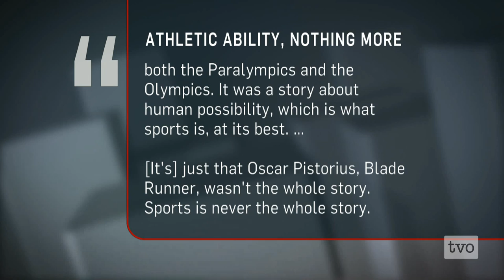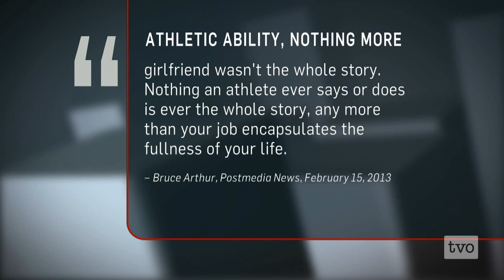Why Mighty Athletes Fall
Tiger Woods. Lance Armstrong. Oscar Pistorius. Elite athletes who have fallen from grace. The Agenda examines why we idolize sports figures, and the role the public plays in contributing to their downfall.